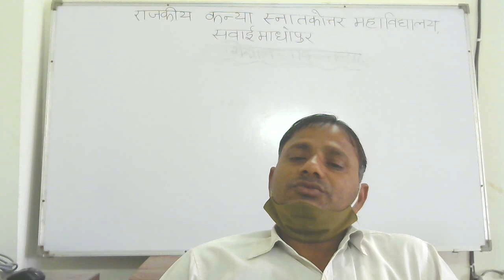WIN 20201009 01 59 02 Pro